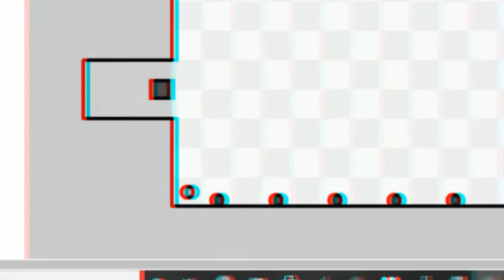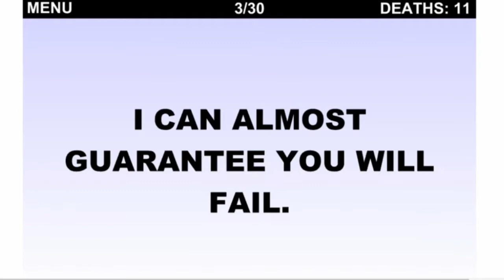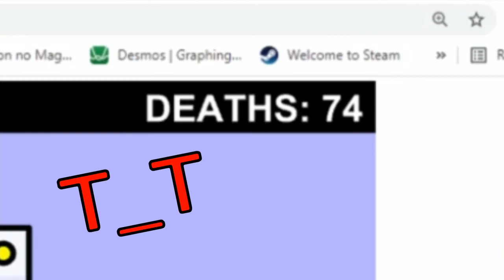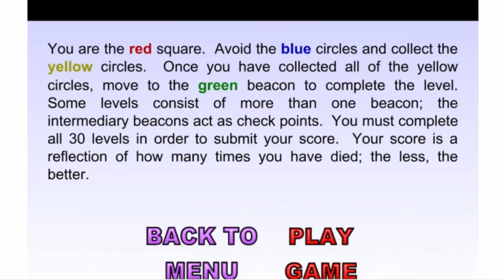The Definition of INSANITY... | The World's Hardest Game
The nostalgia trip is back and better than ever!!! The audio quality is way better than it was before and there are no glitches, other than the lag spikes of course lol. I have so many more awesome, classic flash games to play so if you like this and want more, support these videos by dropping a like and subscribe to the channel! Also, you are more than welcome to give me suggestions of what classic flash games you want to see me play next! Thank you all for 141 subs and staying with me even when I don't upload often.